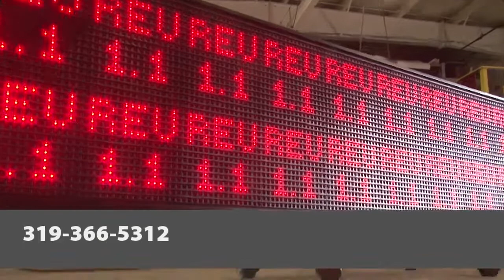Nesper Sign Advertising Inc